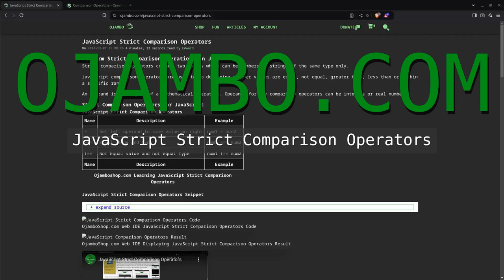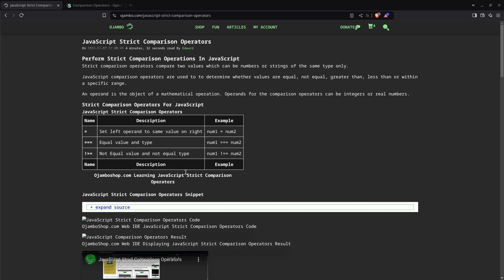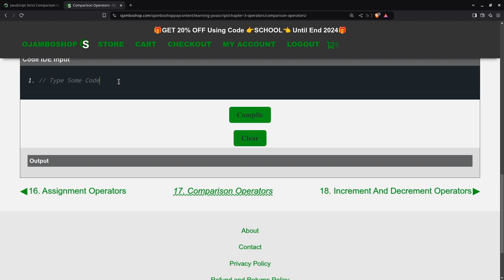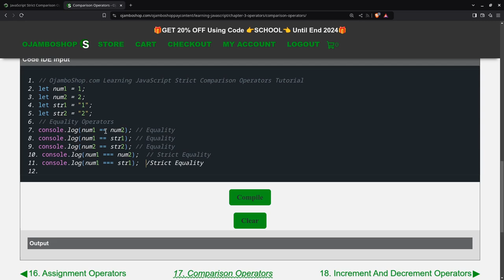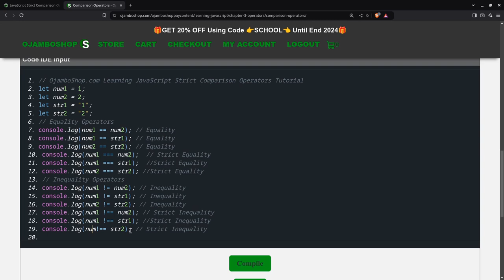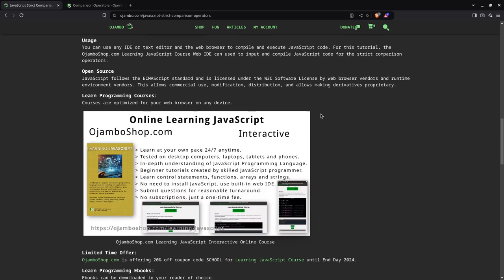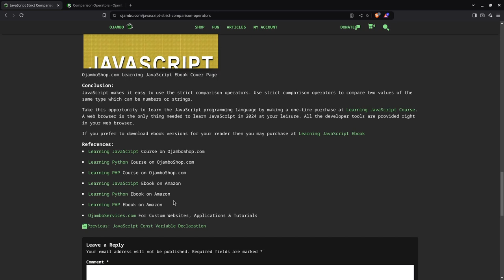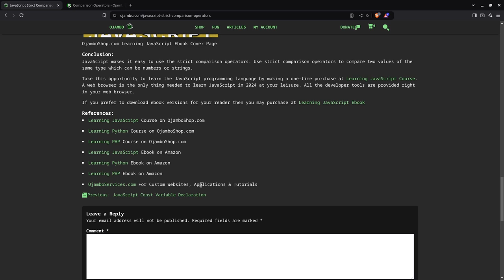JavaScript Strict Comparison Operators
JavaScript makes it easy to use the strict comparison operators. Use strict comparison operators to compare two values of the same type which can be numbers or strings.Try it yourself after taking the Learning JavaScript Course.For a limited time use code SCHOOL for 20% off.Important Links:* Article OjamboServices Web & App Development, One-on-one Tutorials OjamboShop Courses Learning JavaScript Interactive Online Course Learning Python Interactive Online Course Learning PHP Interactive Online Course Learning JavaScript Ebook Learning Python Ebook Learning PHP Ebook